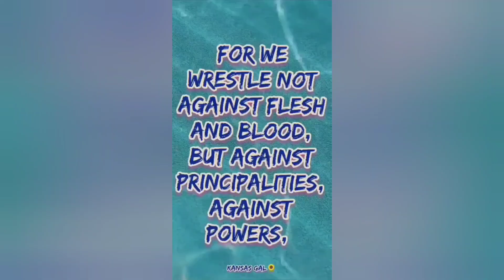3 of 3 Music Change 🌻 Bad Things Are Coming! See Description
I'm going to load three videos. It's the same video with three different song. Here's why. I've been in a dark place I've been really sick. Tachycardias, high blood and now bacterial infection and the flu. I knew I would get sick if I spoke out about my sores. It happens every time but I'm okay! I will always be ok because Jesus is with me. They will not break me. I just have to get out of this sad dark place I'm in. Pain makes it so hard. Right now there is only ONE set of footprints in the sand!! That's ok! How blessed am I to be carried though this!!! The Most High has got me!

Anyways I wanted to show you guys how when the music changes the mood of the video changes. I've loaded this three times with the first two songs that came to my mind but because I'm trying to come out of this dark place I changed it to this one. If I ever get well enough maybe I'll get the courage to tell my story because these attacks have been happening to me since I was 3 years old. There's a pattern and I believe frequencies and injections are involved. Each time damaged my heart. Everytime they called it a virus. So we'll just leave it at that.

Part of the reason I changed this music is because at 4:15 it looks like Angels flying off of that platform. So then the first two songs just didn't feel right anymore. I know I probably worry to much about the music. Working on that too. lol

I don't know what we're looking at here? I don't know if it's all cloaking, some project blue beam crap or if what we're seeing is really from the other side. Or  BOTH!  I say both! You tell me what you see.  I know some of you just don't see it and that's okay  But I can't not see it and I can't not show it the way I see it.

 Love ya all and please pray for me. I don't ask often but I really could use some prayers this time. 🌻🙏💖